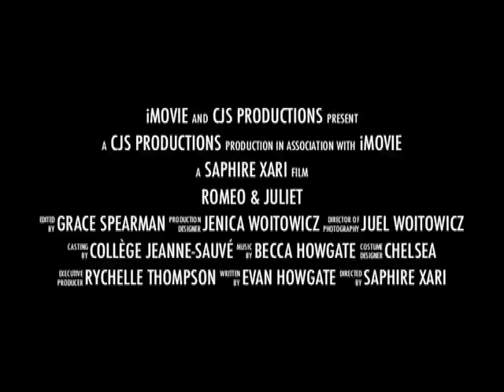Romeo and Juliet - Act III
This is a grade 10 English project. CJS Productions
Assignment: Re-interpret one of the acts from Shakespeare's Tragedy, Romeo and Juliet
                   and add a modernized twist to the storyline.
                   We chose Steampunk VS Cyberpunk    ;)

Academic note: pending...

Participants
Scripts written by Chelsea
Storyboard drawn by Juel
Makeup applied by Rychelle
Video and Audio edited by Grace

Cinematography and Camerawork by various cast members
Props and costumes compiled by various cast members

Special thanks to guest actresses Jenica and Becca, who weren't receiving a mark or grade for their awesome work, but their participation was much appreciated. Great Job!

Nods&References to Shakespeare's original text, Harry Potter, Lady Gaga, Katy Perry, Bruno Mars, Watchmen, Star Wars, Source Code, and others

Music in order of introduction
1) I Don't Wanna Set The World On Fire (Fallout)
2) The Fellowship of the Ring (Lord of The Rings)
3) Sibylla (Kingdom Of Heaven)
4) The Prince's tale (Harry Potter)
5) Frozen Moment (Source Code)

There is an extensive list of programs used in the end credits.